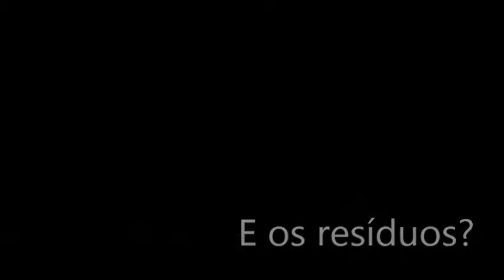Obtenção de Hidrogênio por Al e NaOH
Vídeo gravado no laboratório de química, localizado na UFPB Campus III, pela equipe: Caio Torres e Fernando Azevedo.

Música de fundo: The Unforgiven - Apocalyptica.